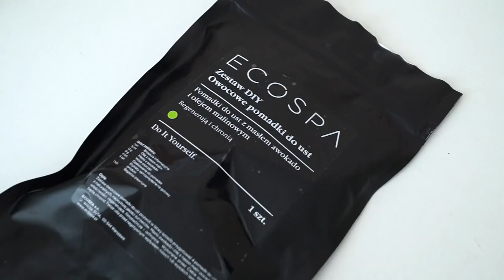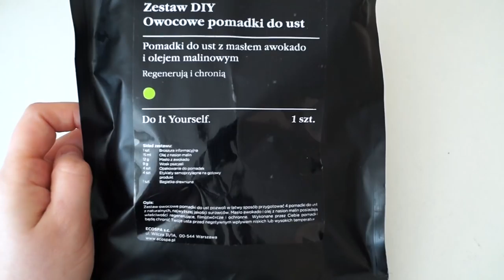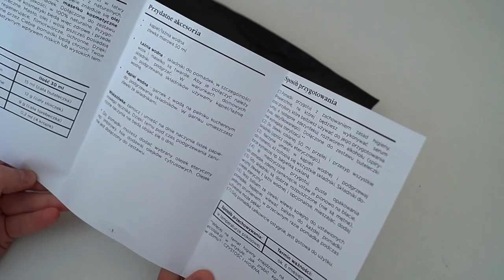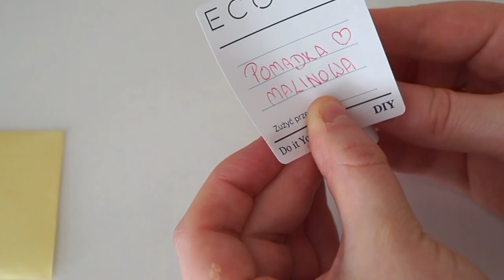TESTUJEMY ZESTAW DIY 💄 CO JEST W ŚRODKU??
Testuję:
► ECOSPA Zestaw DIY Owocowe pomadki do ust